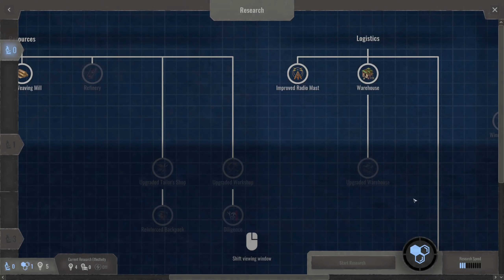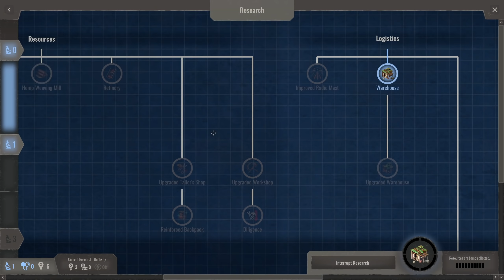Building A POST-APOCALYPTIC ECONOMY - Endzone - Base Building Resource Management Strategy Game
Endzone is a post-apocalyptic survival city builder, where you start a new civilization with a group of people after a global nuclear disaster. Build them a new home and ensure their survival in a shattered world, threatened by constant radiation, toxic rain, sandstorms and droughts.